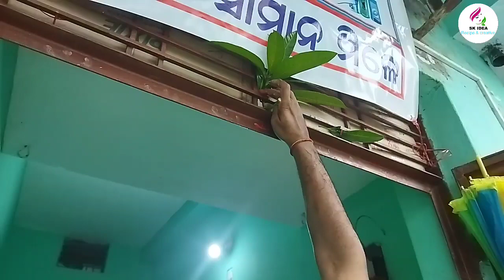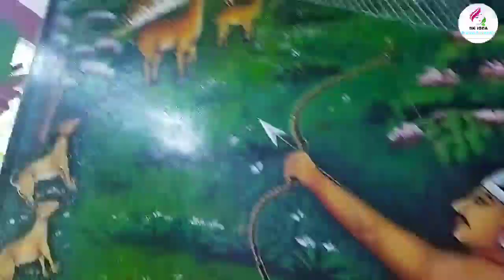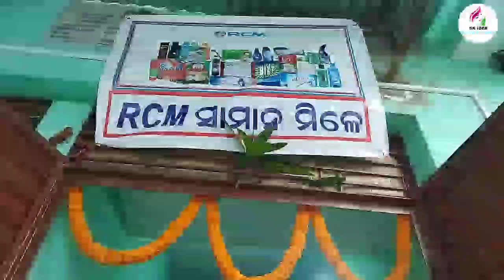Bhanjanagar counter pooja | aanla nabami(ରାଧାପାଦ ଦର୍ଶନ) | raghunatha temple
welcome to @skidea channel
ଏହି ଭିଡିଓ ରେ ଆମେ ଜାଣିବା counter pooja, aanla nabami(ରାଧାନାଥ ଦର୍ଶନ) କେମିତି କରାଗଲା ଆପଣ ଭିଡିଓ କୁ ଲାଷ୍ଟ୍ ପ୍ରଯ୍ଅନ୍ତ ଦେଖନ୍ତୁ ଭଲ ଲାଗିଲେ ଲାଇକ୍ ଓ ସେୟାର କରନ୍ତୁ

ଏହି ଚାନେଲ ରେ ଥିବା ଅନେକ ନୂଆ ଡିଜାଇନ୍ ଓ ଆଇଡିଆ ଦେଖିବା ପାଇଁ ଏହି ପ୍ଲେ ଲିଷ୍ଟ କୁ କ୍ଲିକ୍ କରନ୍ତୁ।

🆕 ନୁଆ ରୋଷେଇ ଜାଣିବା ପାଇଁ ଏହି ଲିଷ୍ଟ କୁ କ୍ଲିକ୍ କରନ୍ତୁ
2, 📸 pleylists 🔗 link 👉 Odia recipe | recipe odia | Odisha Food's | odia food "testy food of odisha" New recipe for @sk idea